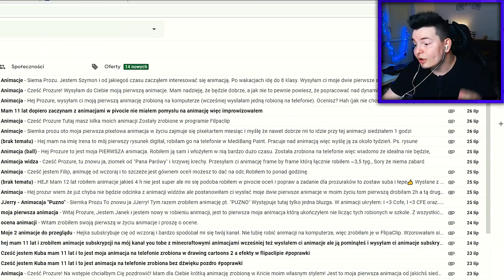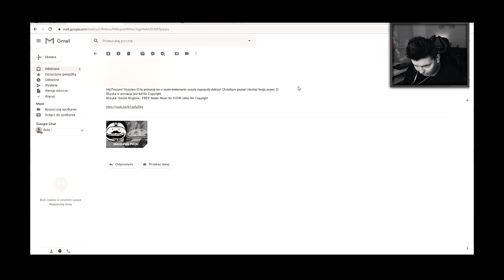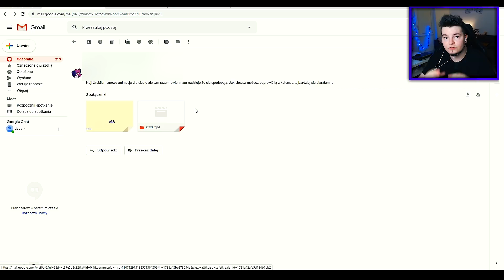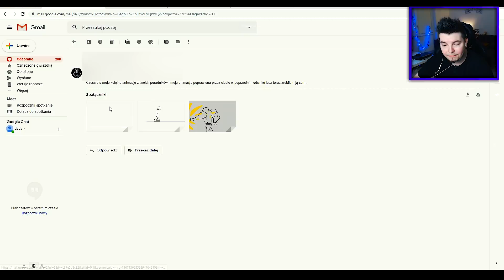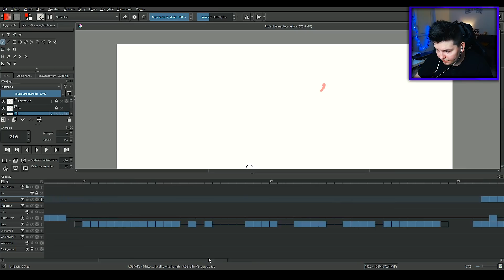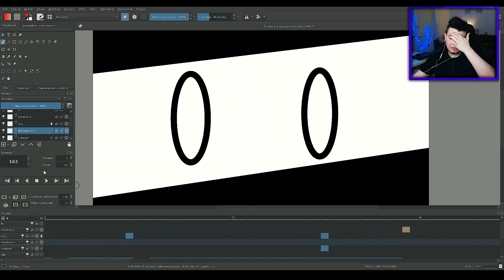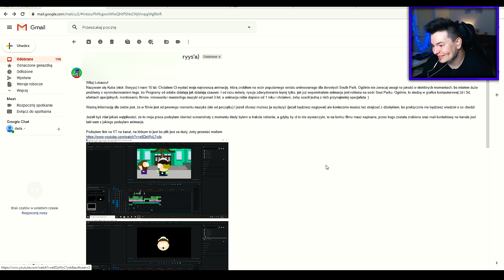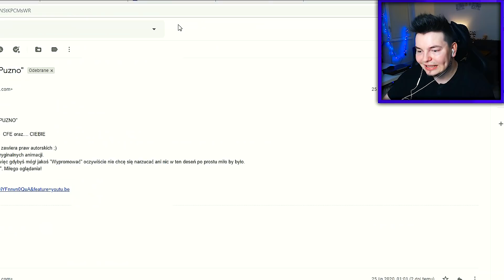NAPRAWIAM ANIMACJE MOICH WIDZÓW 3!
Dziś oglądam i naprawiam Wasze animacje!